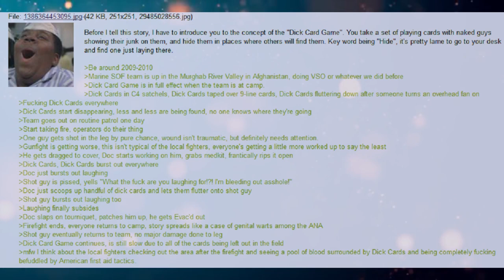Funny /k/ Greentext Stories: The Dick Card Game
Nothing like a fun game in a warzone!

Current Patreons:
Jim Flint
koollman
Dank Matter
Joshua Stone
Shadow Sword001
Turnip Hunter
Lorry Yrrol
John Meek
Thomas Panis
Chandler Riley
some wierd guy
iamblt
Joey
Jordan Simmons
Spencer Smith
Burnt Toast
ShadaePrajschet
Viridity one
Wln424
Daniel Malik
CLOROX D VIKING
Michael
Richard Green
Logan Kuhlman
Arin Storm
Andrew
the sober viking
ReyTey
Brice Abbott
Juliano De Luca
Riokan
Jonathan Torrez
Dragonking
Oofmaigoof
julekule
DebautcheryDecanter
Merlin Morgan
Roy Nicolaysen
Peter
Barrage balloon
king vice
eyes downfield
trey spencer
Pascal Kessler
Tyler Bremer
Dalmenuis
Danial Zujkowski
OTTO DBS Gaming
nick davie
Jeran Davenport
Corbin Mcneill
DragenDragoon
Tyler John Williams
Danger N00dle
matthew baker
Nathan west
NightVision
ryan landry
Craig Anthony
Scythe967
Imp erishable
PATRICK JAN JOSUA DAVIDSEN
Mitchell Taylor
Caleb Sawyer
Nick Devor
Michael Morse
Sturlaugur Arnar Kristinsson
Roland Rose
Devara Saira
Sami Piirainen
fara basaldua
(No name)
Nathaniel Krauss
Mark
JordKriger
Ricky Burnett
Chris Hogg
Alexander Romero
Ice Bear
Yahsho Jinn
john
chaosdays
Drakos
Xaphos
OyBoy413
James Gregory
Thirteenth Angel
Tech Priest Toaster
Logan Jacobsen
Rusty Shackleford
Carl
Joshua brown
Adrian Iwański
daniel mayo
Peter Crane
Interior Crocodile Alligator
Poul Jørgensen
Quakes
None ya
Willem
C Slimm
Tradainian
Enterprise
Barak Reeves
Shaun Jacobs
Ivan Castillo-Davidson
but span
Kimball Boyd
Darian Viveiros
Mr.Monical
daniel john gerhart
Javier E
Andrid9
chzoe warford
UncaringCash0237
Chris McKee
Snk_Gorro
Mīonikoi
Andrew Rapala
Vanopolis
Richard Smith
Sapient_table
Possibly Here For Plot
chaoticPopo
Davin Smith
Maria Johansson
juan ruvalcaba